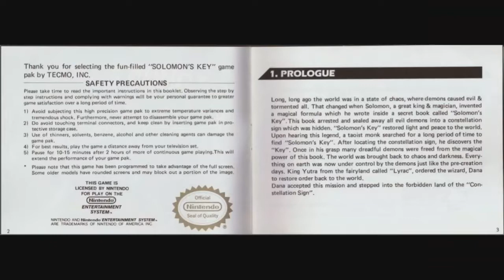Solomon Key - Game Manual (NES) (Instruction Booklet)